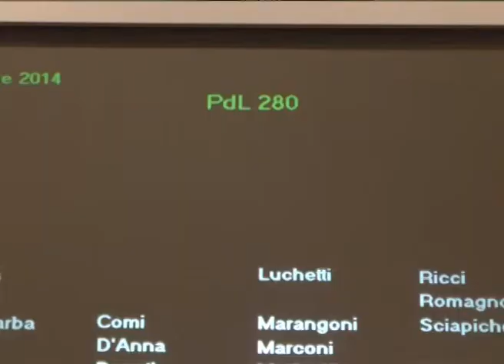WEB TG del 28.11.2014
L'ORIA D'ARIA - NUOVO WELFARE - ARTE A PALAZZO.